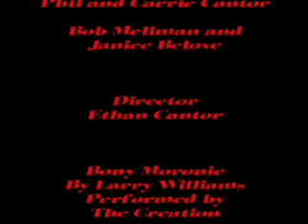Lock, Stock, and Brother Karamazov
The pillow fight of the century